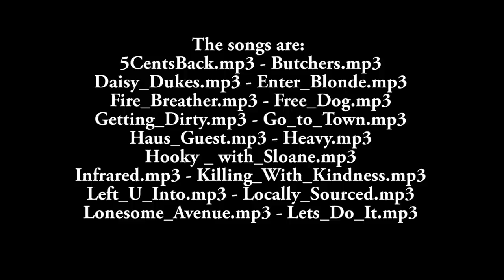handmade 14KT white gold ring with London blue topaz and diamonds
The process for making this ring is very similar to the video: handmade gold ring with blue sapphire and diamonds. that many of you have already seen. The differences are 14kt gold, the size of the finger much larger, this is a measure13 USA and the central gem that is a topaz, London blue, also at the beginning I present the tools I use in processing.